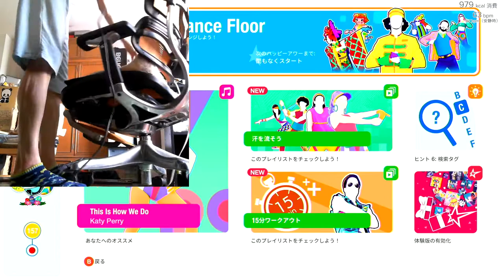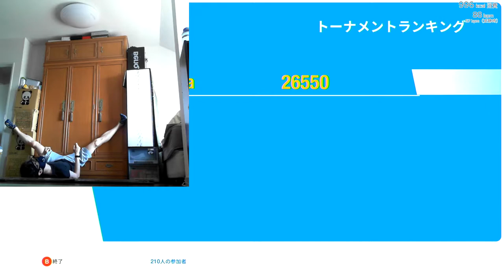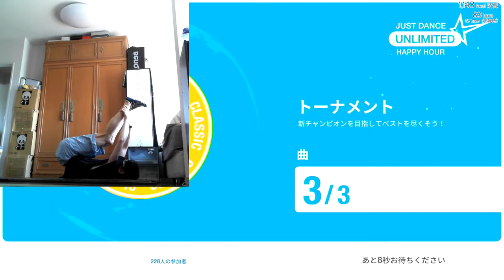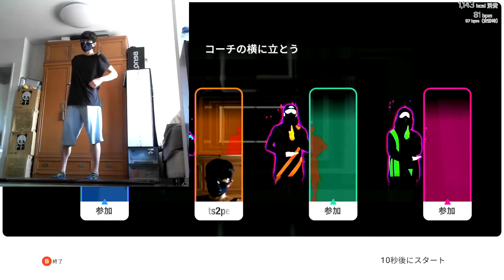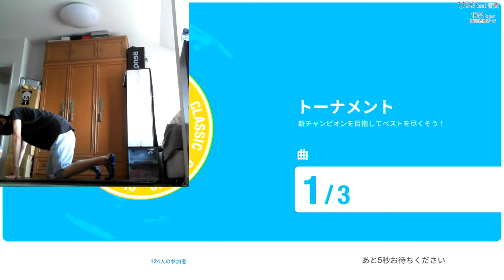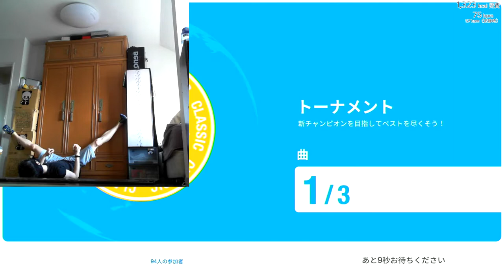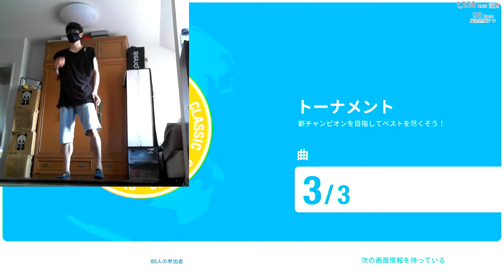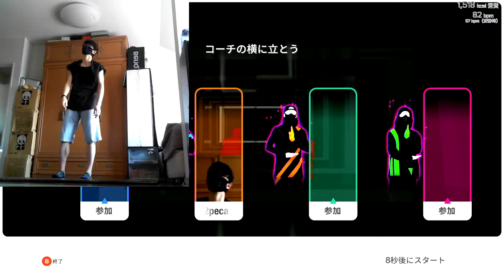ジャストダンス2021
今日もジャストダンスで楽しくダイエットしたろ